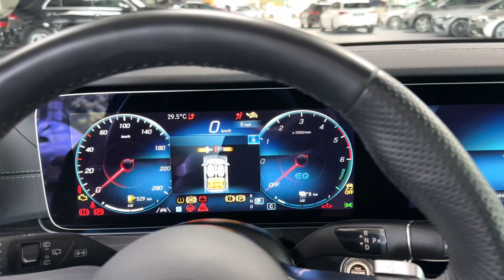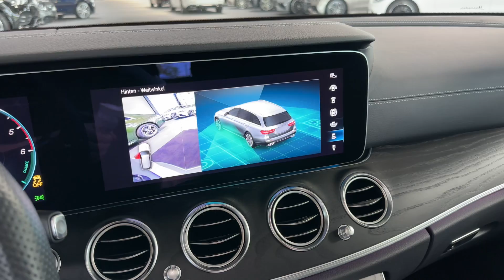20559 Mercedes-Benz E 300 de T AMG Line MATTLACK DISTRONIC Pano AHK